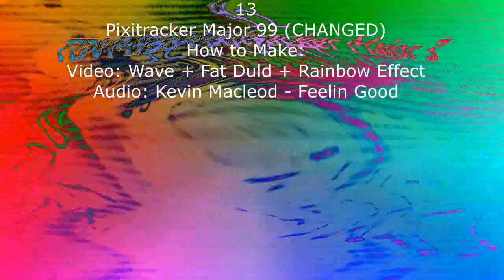Junya1gou NEEE Render Pack Collection